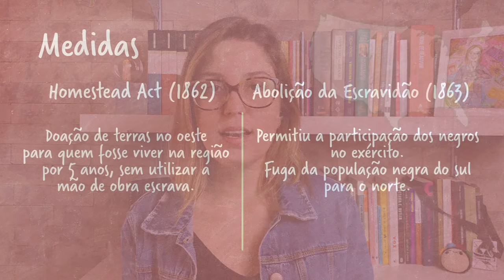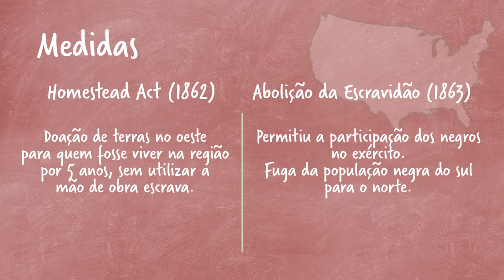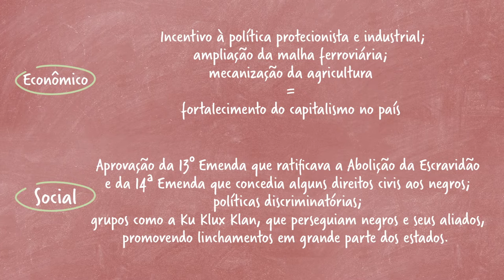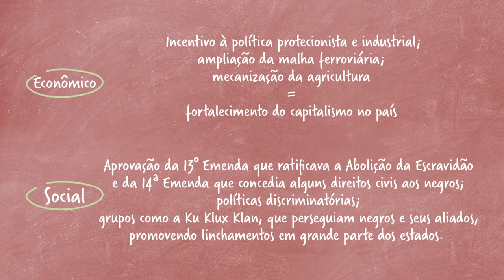EUA no Século XIX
A aula de hoje vai fazer um breve resumo sobre os EUA no século XIX. Contei para vocês um pouco sobre a questão ideológica como o Destino Manifesto e a Doutrina Monroe, sobre o processo de expansão territorial do país e ainda, sobre a Guerra Civil Americana, seus motivos, desdobramentos e consequências!

Quer saber mais? Bora pra aula!

-Edição de vídeo  Ballas Produções - @ballas_producoes